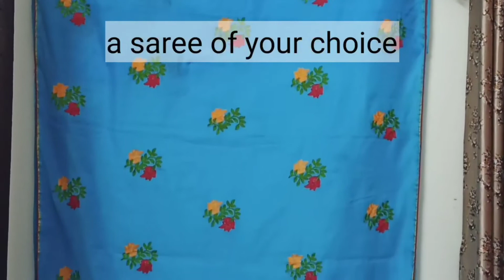low budget DIY Ganpati decoration idea at home//एकदम न्यू गणपति डेकोरेशन कम खर्चे में